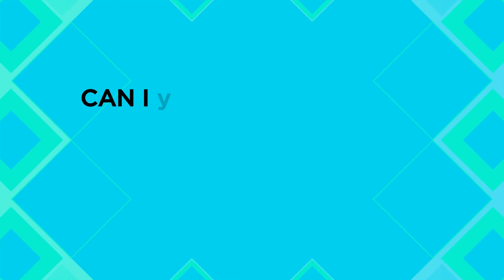Can WhatsApp work with Bizzo? | How to integrate Whatsapp with BizzO? | BizzO App